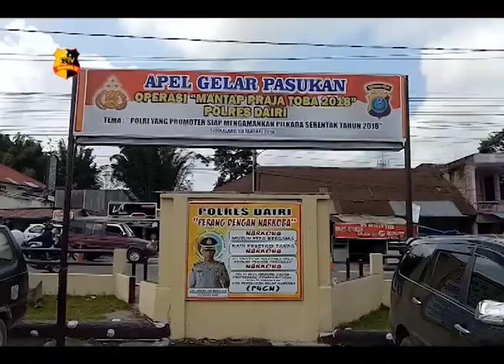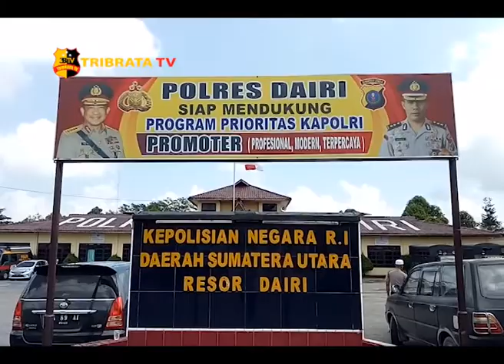POLRES DAIRI GELAR SIMULASI PENGAMANAN PERAMPASAN KOTAK SUARA